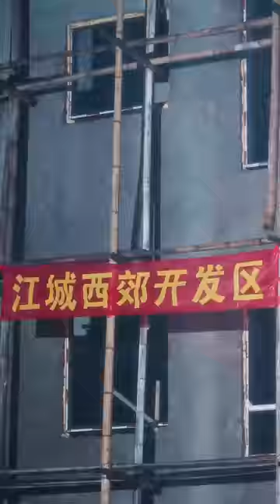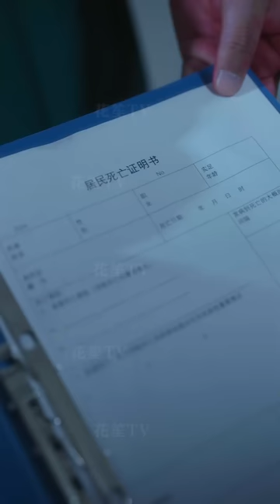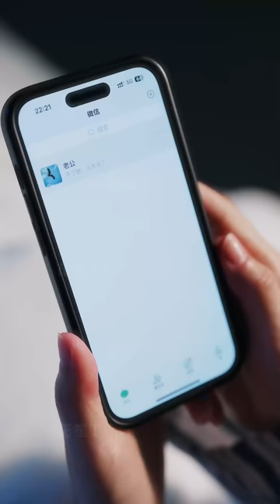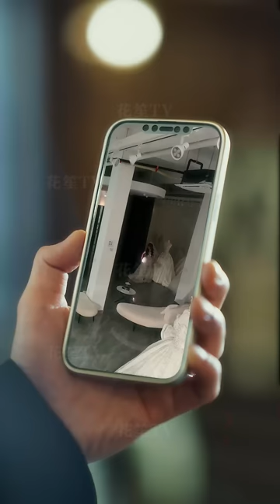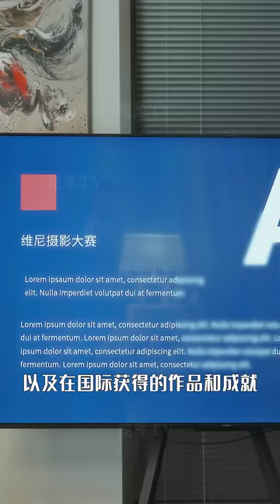【Multi Sub】[FULL |以她为饵]她整容成姐姐模样,周旋在姐夫和未婚夫之间，只为查清姐姐的死因，身份将被揭穿之时，她该如何应对?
【大纲】沉浸在订婚喜悦的陆念，却撞见姐姐惨死工地，为调查杀害姐姐的真凶是谁，陆念整容成姐姐模样，接近人人称赞完美丈夫的姐夫顾晏，却不知未婚夫顾寒舟正是姐夫的侄子，周旋在两个男人之间的陆念，身份将隐瞒不住，她又该如何应对…
【男主】张超景饰顾晏
【女主】宋彧佳饰陆念